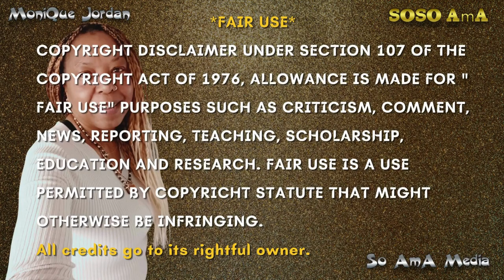🐝 Zoned in on - Rastafarianism 🌿